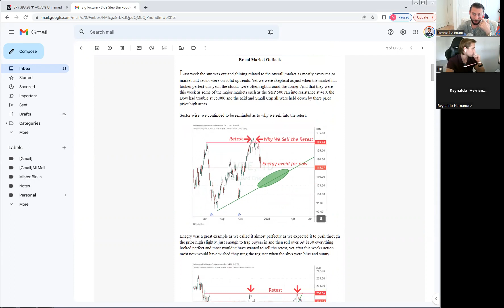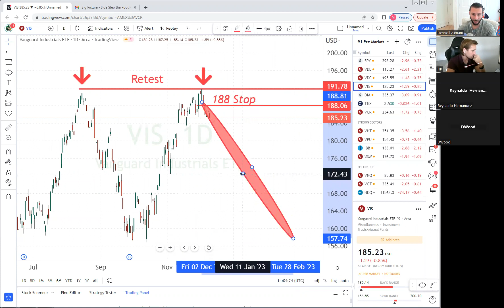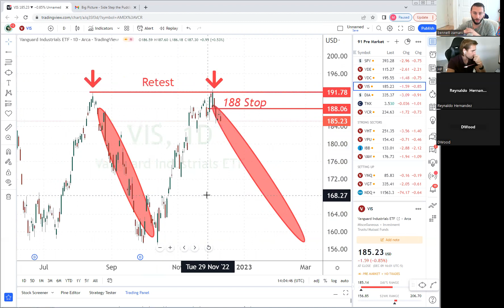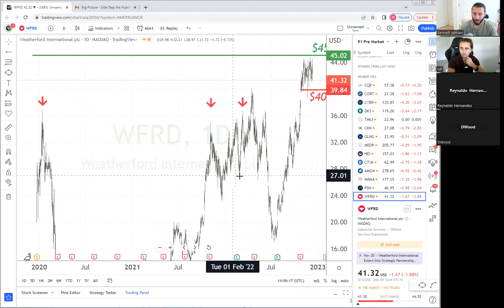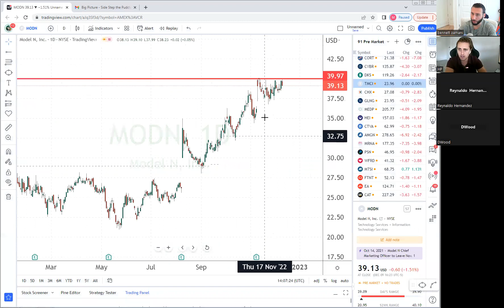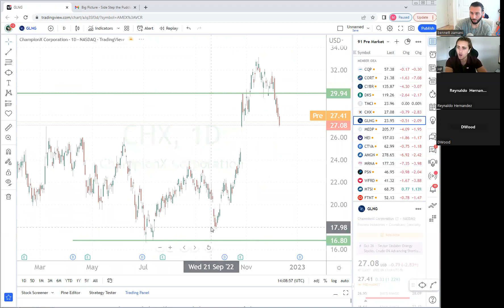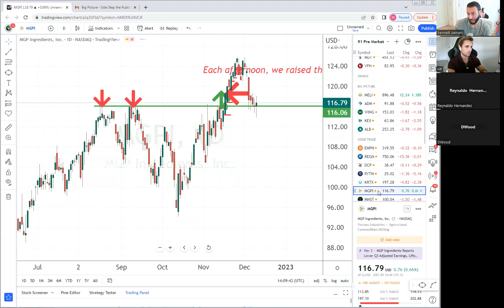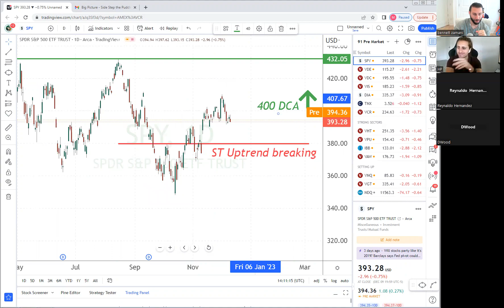Pre Market Monday 58 - End The Year Recapping Trades Instead Of Putting On New Risk